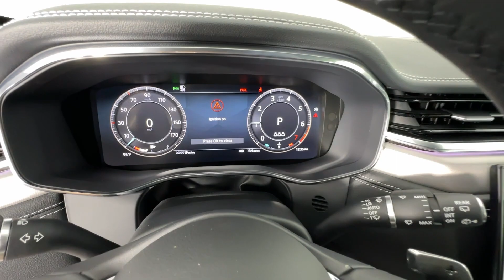2024 Jaguar F-PACE St. Petersburg, Tampa, Clearwater, Palm Harbor, Largo, FL 62823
Fuji White New 2024 Jaguar F-PACE P250 available in St. Petersburg, Florida at Crown Jaguar Land Rover. Servicing the Tampa, Clearwater, Palm Harbor, Largo, FL area.

6001 34th St. N.

WE SELL REGISTER AND DELIVER TO THE ENTIRE U.S. All prices plus sales tax tag and titling and dealer service fee of $999.00 which represents cost and profits to the selling dealer for items such as cleaning inspecting adjusting new vehicles and preparing documents related to the sale.